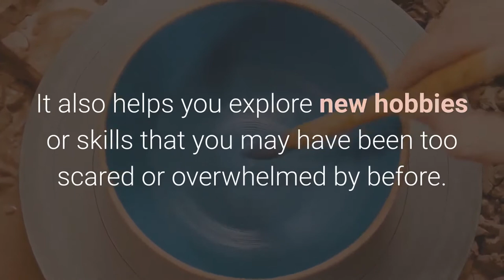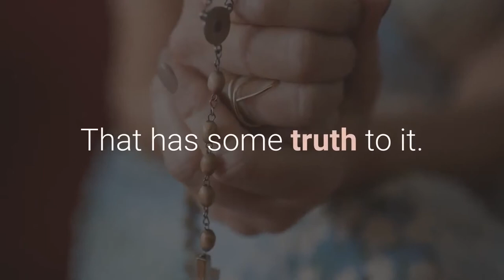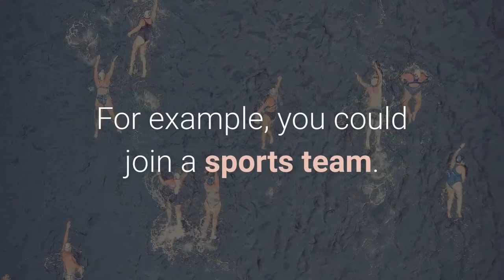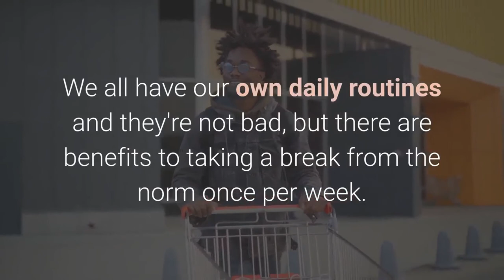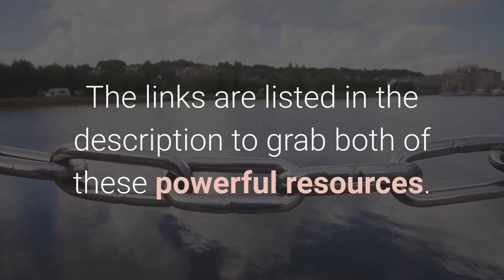Try Something Different One Day A Week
Welcome to the Eighth video of the new series we call Switch It Up! 😊

It’s easy to get stuck in a rut with your daily routine. We all wake up, go to work, come home from work, and repeat. And while this might not be the worst thing in the world, there are benefits to doing something different once per week!.

Free Guide
▶9 Tips Report Free 15 Page Guide

▶Try Something Different One Day A Week- Blog Post

To Join Our Newsletter stay in the loop (deals, goodies,)